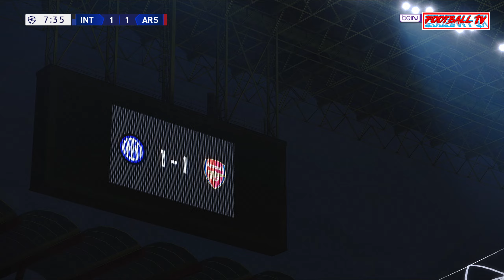Inter Milan vs Arsenal - UEFA Champions League 24/25 | UCL Full Match | PES Gameplay PC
PES 2021 | Inter Milan vs Arsenal - UEFA Champions League 24/25 | Gameplay PC
Guys, hello everyone! On this channel we play real matches using video games eFootball PES 2021 and EA Sports FC 24/25. All videos are recorded from video games by us personally and uploaded to this channel to entertain everyone.